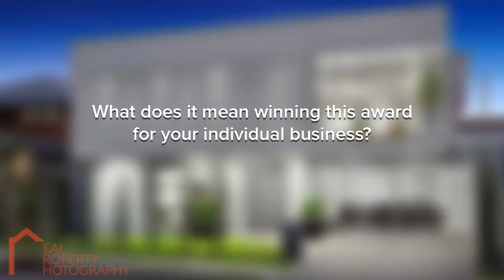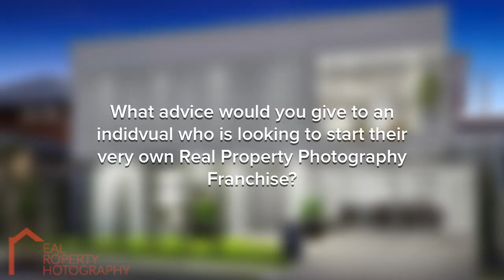Real Property Photography logan - Martyn & Tracey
Franchise Fast Starters - award winners, Martyn & Tracey Wilson of Real Property Photography Logan.